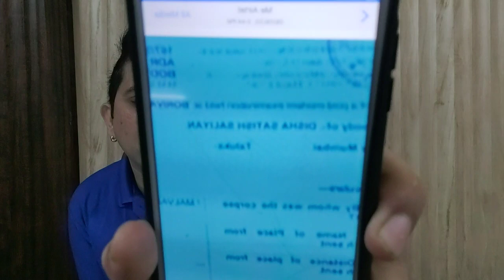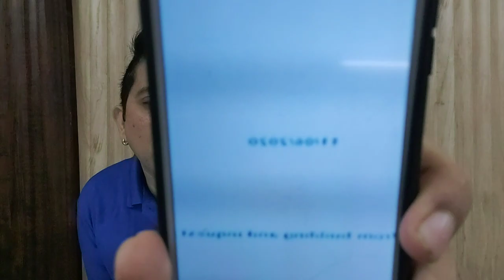Disha Salian Postmortem Report Out | Shocking Postmortem report of Disha Salian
Disha Salian Postmortem Report is out.

Shocking facts in Postmortem Report of Disha Salian.

Disha Salian Body Found Nude revealed in Psotmortem Report.

Disha Salian Postmortem conducted on 11th June 2020. While Disha died on 8th June Night.

Disha Salian Postmortem Report made within 1 hour.

Why Mumbai Police said Disha Salian committed Suicide.

Why Mumbai Police didn't investigate Disha Salian Case Properly.